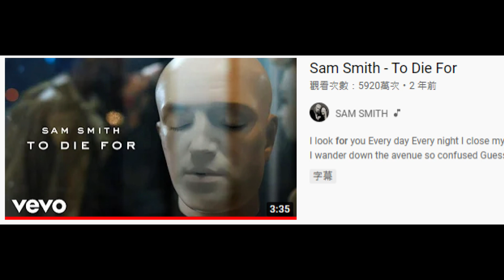shorts sing english todiefor cover